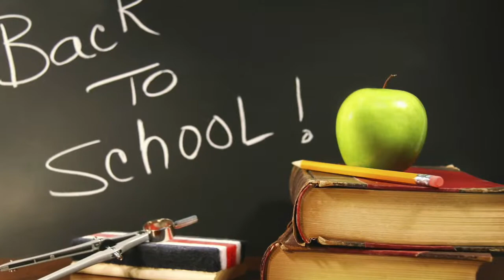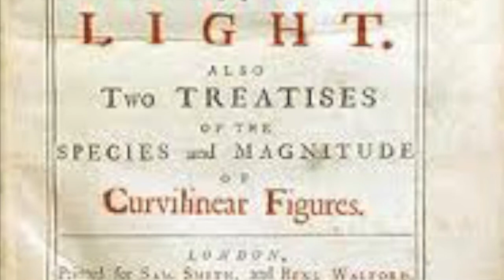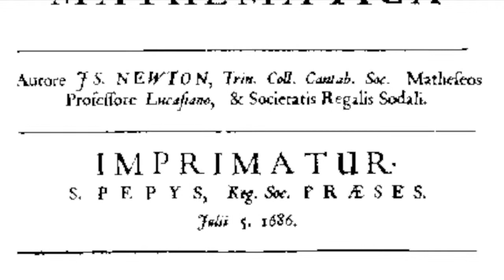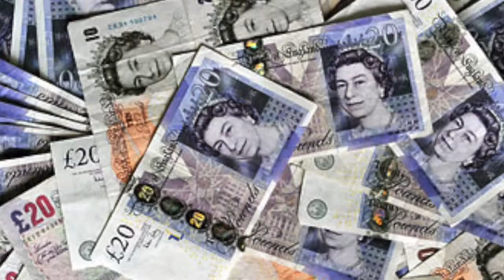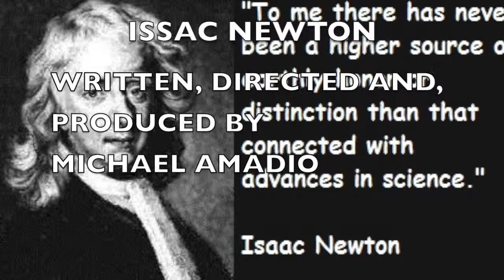Scientific Revolution: Isaac Newton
AP Euro Scientific revolution movie Project.